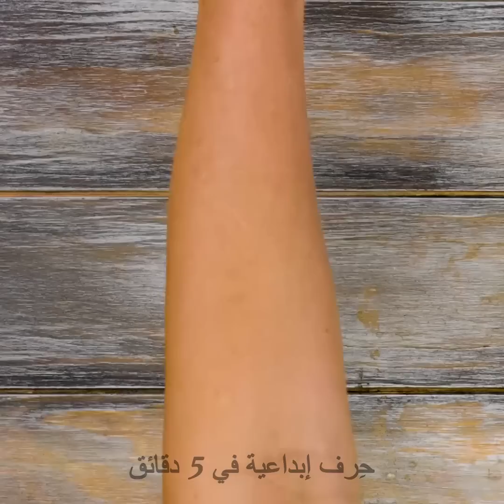حيل مبتكرة للمطبخ ستتمنى لو كنت تعرفها من قبل